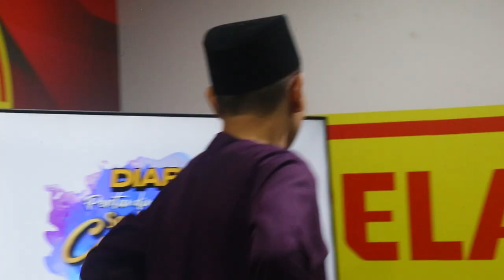DIARI CEMPULING Ep.3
Episod Khas ini bersiaran hanya pada 14, 15 dan 16 Mei 2024. Pertandingan Akhir Seni Warisan Cempuling 2024 menampilkan 6 kumpulan yang layak ke peringkat akhir. Anda juga boleh terus ke Auditorium Perdana Angkasapuri untuk menyaksikan secara langsung.